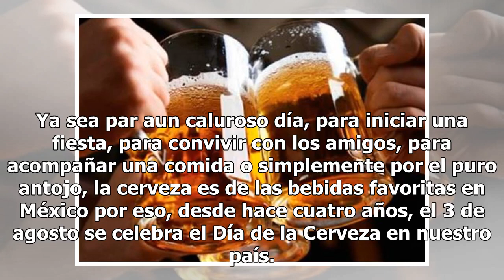Las 10 cervezas que todo mexicano debe probar aunque sea una vez en el vida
Ya sea par aun caluroso día, para iniciar una fiesta, para convivir con los amigos, para acompañar una comida o simplemente por el puro antojo, la cerveza es de las bebidas favoritas en México por eso, desde hace cuatro años, el 3 de agosto se celebra el Día de la Cerveza en nuestro país. De acuerdo...